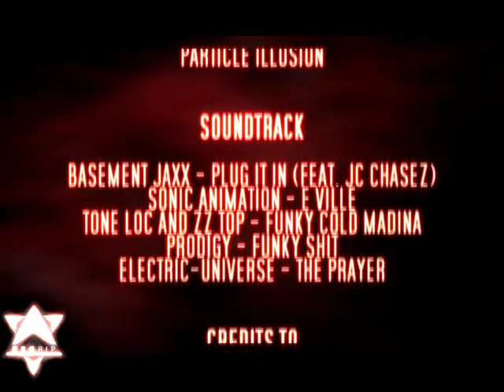BEGRIP.RU - The Russian Style (by soniq) [LEVITA]